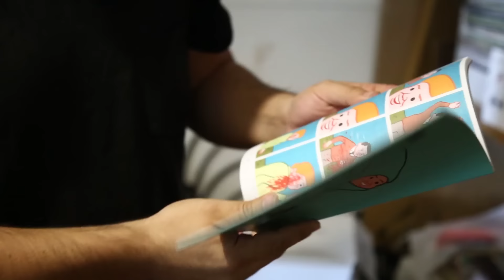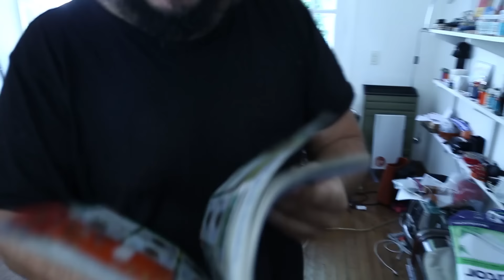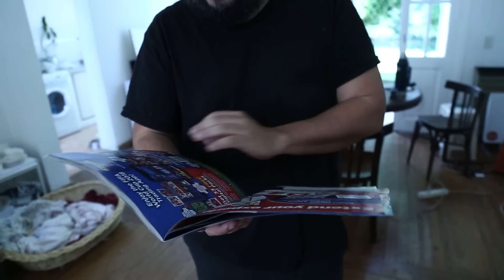En la casa de Santi Motorizado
Pablo Monti fue a la casa de Santiago Motorizado para una charla sobre su vida, su música y su futuro.